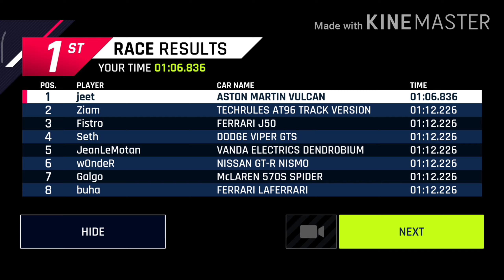Asphalt 9 Legends gameplay on poco f1 # 13